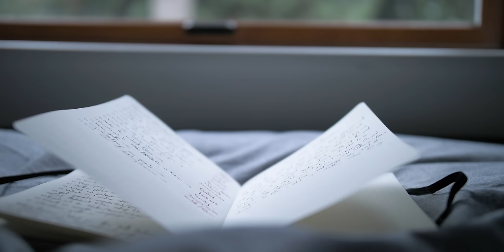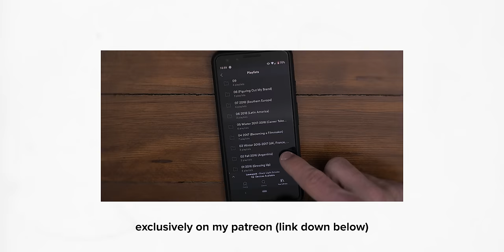NOT Going to College was the BEST Decision of My Life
Most people agree that you should go to college after high school. I didn't do that, and I have no intention of going to college at all. In this video I wanted to explain my reasons for choosing not to go, and why that turned out to be one of the best decisions I ever made.